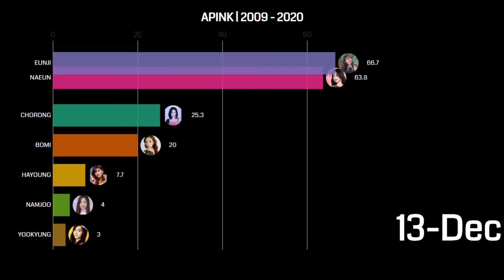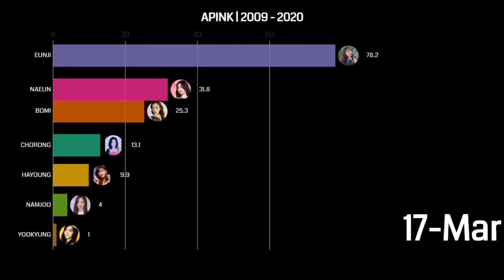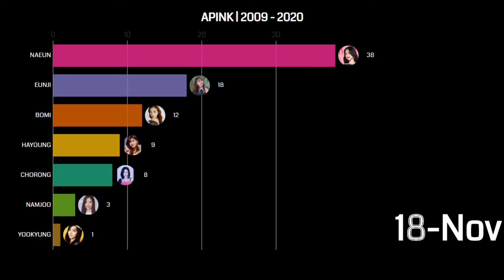Most Popular Apink Member Worldwide | 2011-2020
STATISTICS AND EDITS

all are compard on google trends.